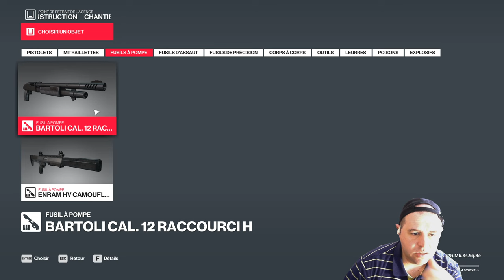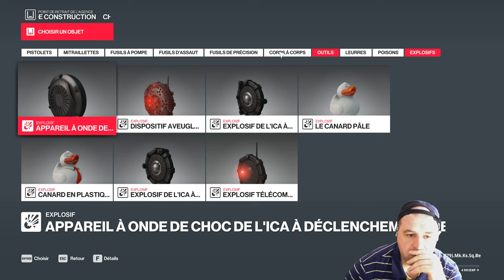2022‑03‑26 ‒ 17H01 ‒ Same‑di : HitMan™ 2016 🗣 Niweau de difficulté Recrue Professionnel Maître.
Jeu’x‑vidéo de Gaz‑mên Arifi (1979‑09‑30, Shkypi).
En‑regi‑ϟtre‑mênt vidéo afin de tenter de re‑mémôner le passé, pro l'écrire dans ma bio‑graphie.

Si vous me trouvez stressé, aggressif ou nerveux,
ce est jus‑te que je shuis plus vèloce et plusse vif mên‑tale‑mênt que la moyenne.
Et ici lé’sse gêns’sse şỗnţe lénţe…
Mettez la vidéo à 75% / 85%,
ke‑la sôlutionnera le pro‑blème.

𝗜𝗻𝘁𝗿𝗼𝗱𝘂𝗰𝘁𝗶𝗼𝗻 :

𝗖𝗼𝗺𝗺𝗲̂𝗻𝘁𝗮𝗶𝗿𝗲𝘀 :

𝗖𝗵𝗮𝗽𝗶𝘁𝗿𝗲’𝘀 :
00:00 Intro.
00:14 Je shuppose que…
00:34 Je vais regarder lé’sse diffèrent’sse mode.
00:39 Escale.
01:11 Recrue, professionnel, maître.
01:42 Recrue…
02:00 Professionnel…
02:17 Maître…
03:35 Splinter Cell, la gestion lumière.
04:23 Imaginez de avoir toute l'histoire !
04:57 Le sniper ! Avant…
05:34 De‑ãnsse de autre endroit ỗne ḩa e‑pas accès !
06:00 Je pré‑pare ma mission.
06:21 La matraque tèlé‑scope‑ïque !
07:14 Donc maintenant, je shuis en maître en troisième escale.
07:40 J’espère que ïls feront ça…
08:03 Ïl me ḩa re‑péré direct quoi !

𝗟𝗶𝗻𝗴’𝘀 :
{ 2021‑01‑29 ‒ 09H22 (UTC+1) : Hitman™ 6.Ⅲ epas sur Steam… }